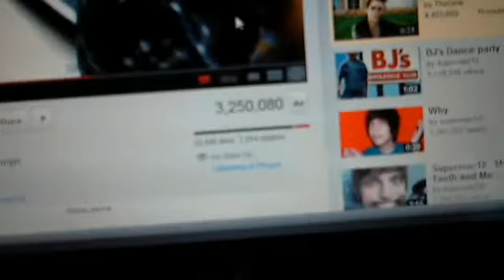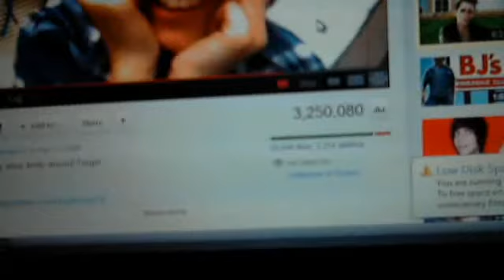supermac18-target dance party remix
feat. new boys